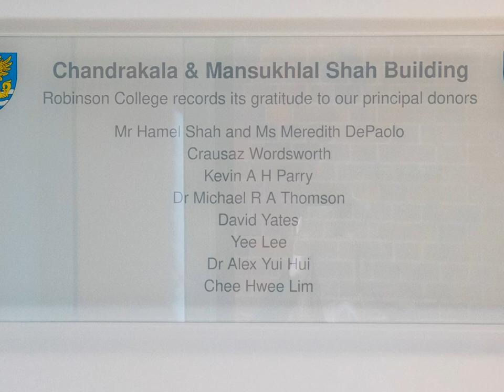Robinson College Chandrakala & Mansukhlal Shah Building story in pictures